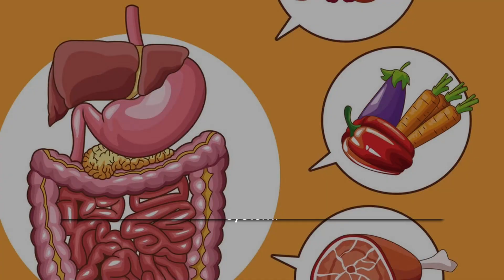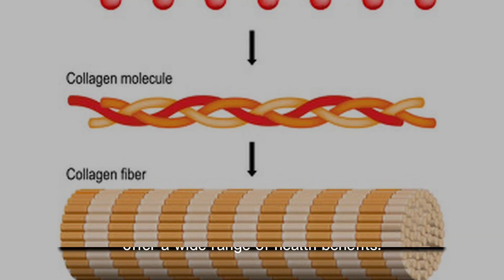The Health Benefits and Medicinal Uses of Dates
Welcome to our exploration of dates' incredible health benefits and medicinal applications. These small, sweet fruits are a delightful treat and a nutritional powerhouse, offering a wide range of advantages for your well-being.